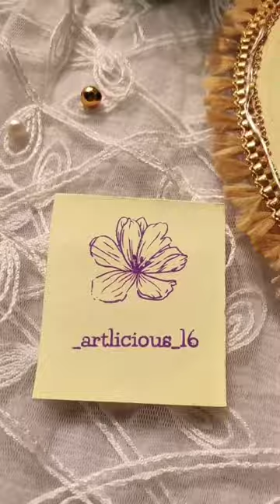Customised wedding hoop art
So in love with this one 😍!! Wishing a life full of happiness and blessings to this beautiful couple❤️
DM for orders & enquiries @_artlicious_16